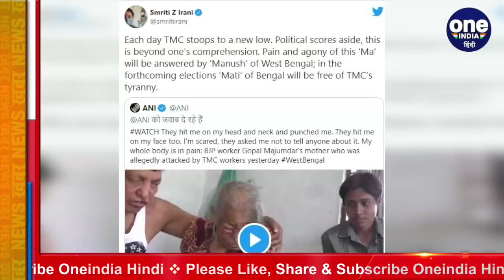Bengal: BJP का आरोप, TMC के गुंडों ने BJP Worker की Mother को बेरहमी से पीटा | वनइंडिया हिंदी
A BJP worker in Bengal and his mother were beaten "mercilessly by TMC goons", the party said on Sunday, hitting out at the ruling Trinamool Congress in the state ahead of the eight-phased elections that begin on March 27. The Trinamool Congress, however, has denied the allegations. Watch video,

बंगाल में बीजेपी ने आरोप लगाया है कि रविवार को उसके एक कार्यकर्ता और उसकी मां की 'TMC के गुंडों ने बेरहमी' से पिटाई की है. पीड़ित महिला का एक वीडियो भी सामने आया है. बीजेपी ने सत्तारूढ़ पार्टी तृणमूल कांग्रेस पर तब आरोप लगाया है, जब 27 मार्च से राज्य में आठ चरणों में होने वाले चुनाव शुरू होने हैं. हालांकि, TMC ने इन आरोपों को खारिज किया है.